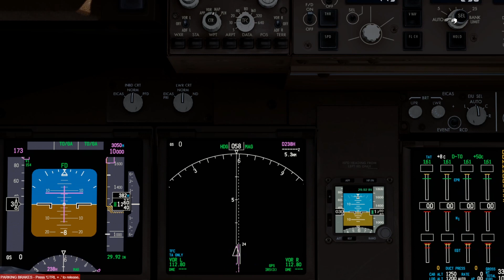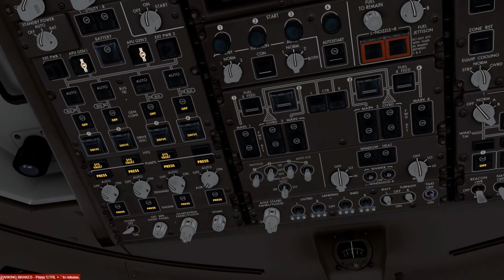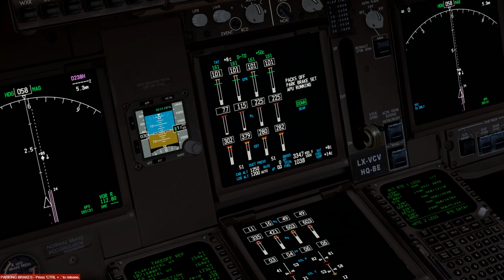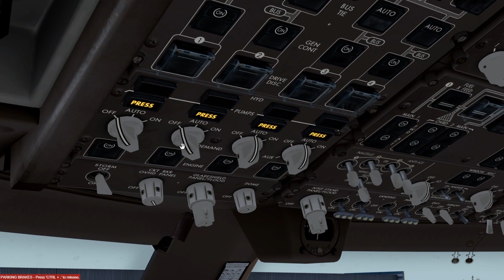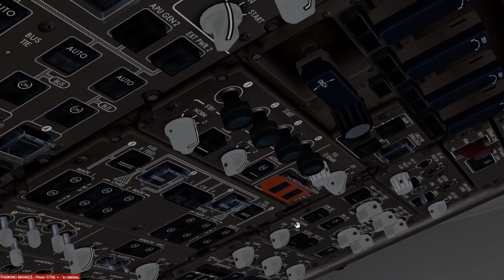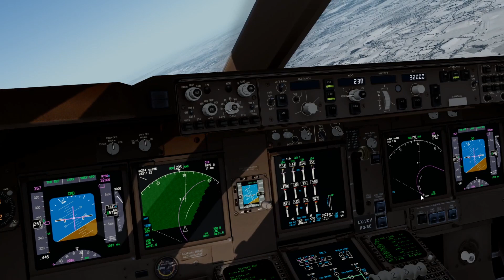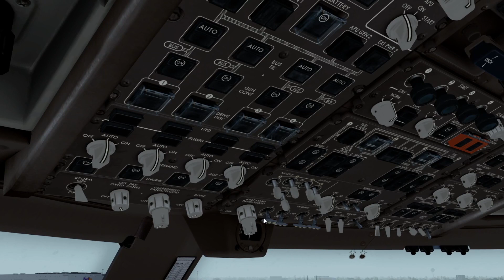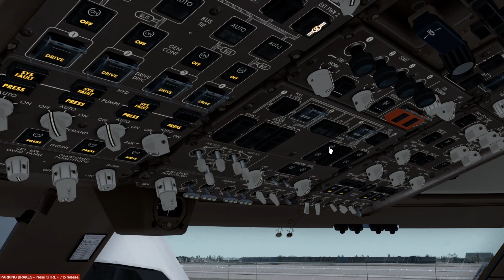P3D | PMDG 747-400 | Luxembourg-Chicago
Please give me suggestions for the next video!

Add-ons used

PMDG 747-400

JustSim-ELLX
Drzewiecki Design Chicago Airports
ORBX stuff

GSX
Tomato Shade
Rex Sky Force
Chaseplane